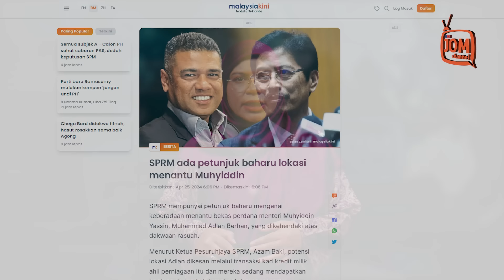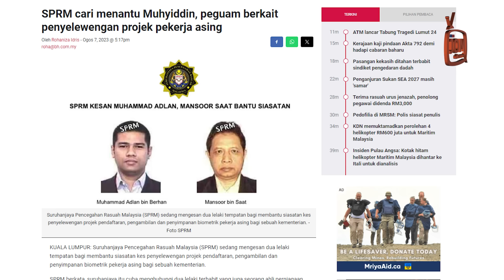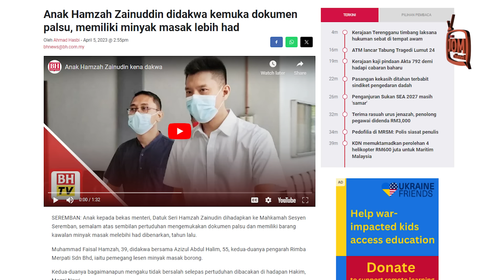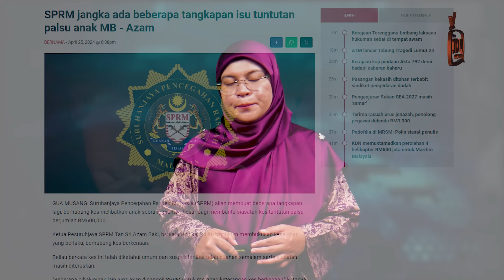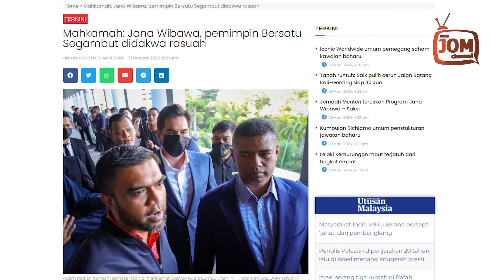KLUSTER MAHKAMAH CEMAR SLOGAN ‘BERSIH DAN STABIL’ PERIKATAN NASIONAL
Pertuduhan terhadap menantu Mahiaddin bukanlah satu kes terpencil.

Pada 5 April tahun lalu, media melaporkan dua pengarah syarikat Rimba Merpati Sdn Bhd Muhammad Faisal Hamzah dan Azizul Abdul Halim, sebagai pemegang lesen borong barang kawalan berjadual iaitu minyak masak telah dihadapkan ke Mahkamah Sesyen Seremban kerana memberi maklumat palsu kepada Kementerian Perdagangan Dalam Negeri (KPDN).